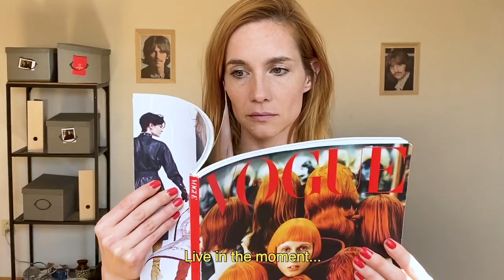AnnaLogy - short quarantine film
This short film was made i quarantine for Roger Corman's film challenge.

Hana Vagnerová as Anna and all the voices.
Aneta Kernova as director, camera, editor, sound ...

Let us know your thoughts and enjoy a good laugh.